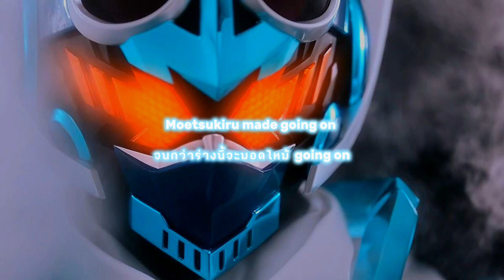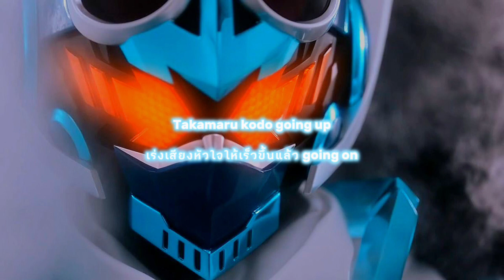[THAISUB] Rising Fighter / Beverly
[Song] Rising Fighter

[Artist] Beverly

[Lyricist] Asami Sakata

[Composer] Haruo Yoda / Takatsugu Tsumabuki

[Arranger] Takatsugu Tsumabuki